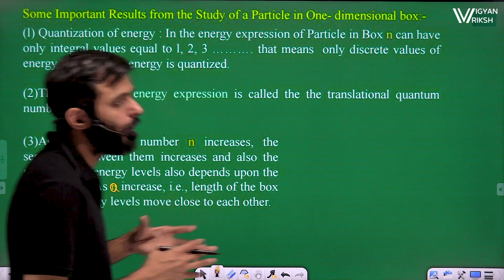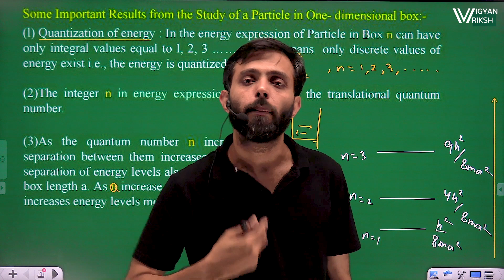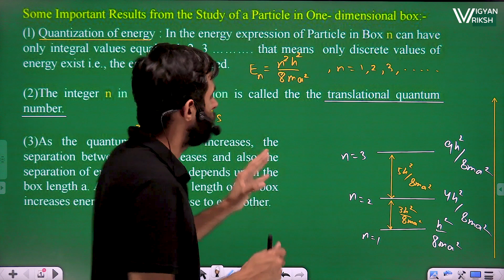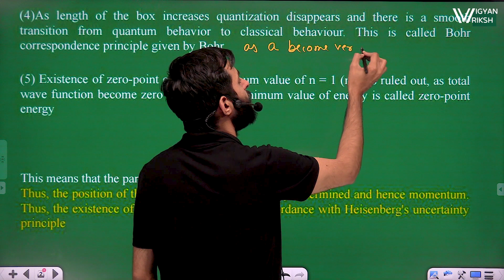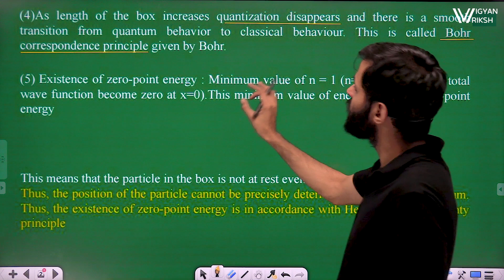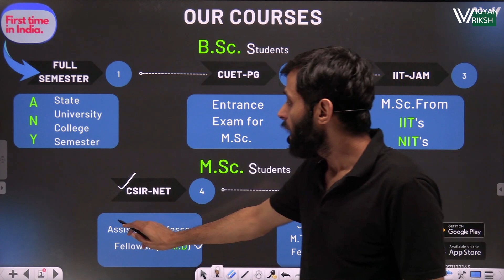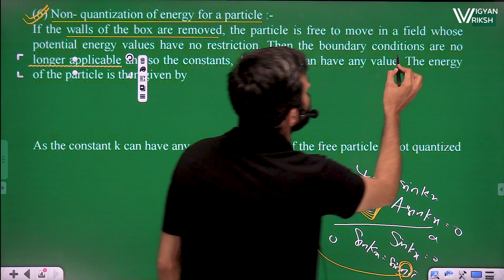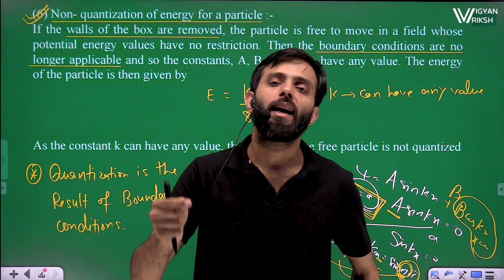Features of Particle in a box Quantum Mechanics